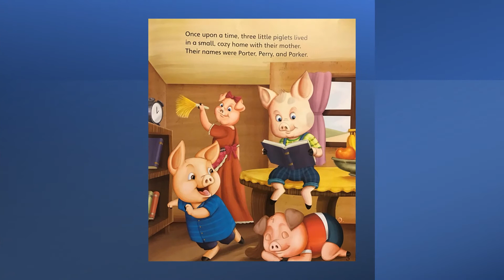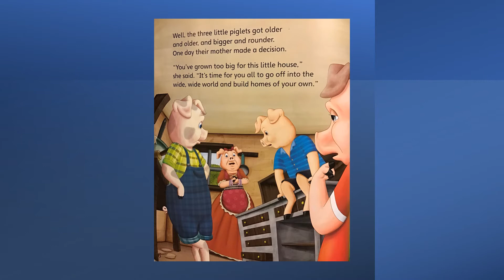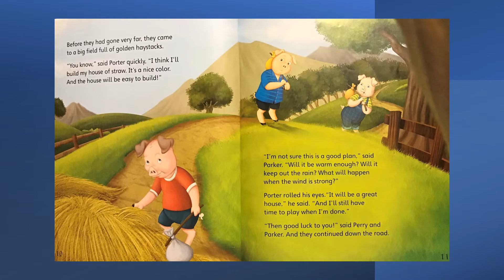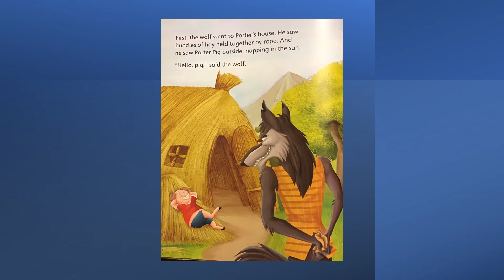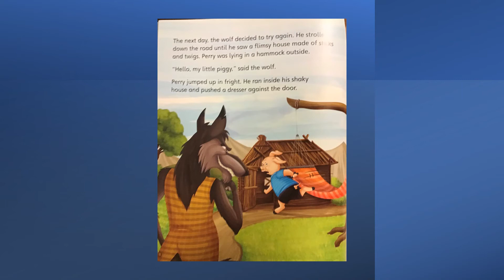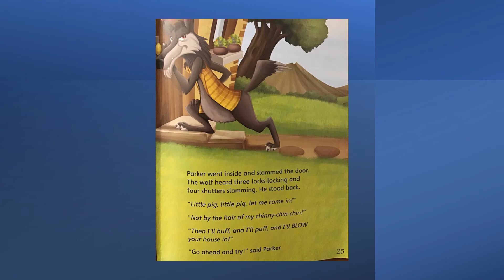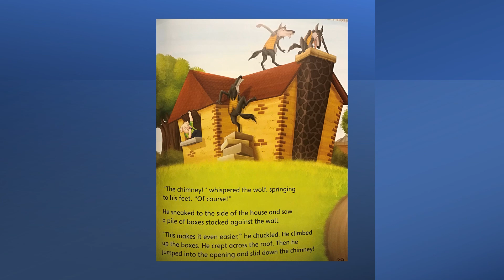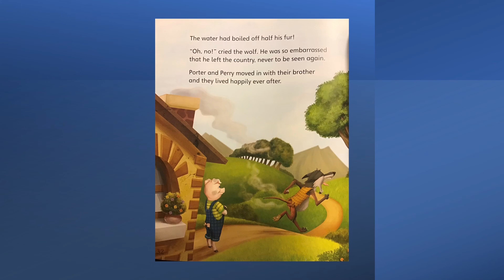The Three Little Pigs read by Ms Maica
Retold by Bonnie Dobkin
Illustrated by Subash Bajaj